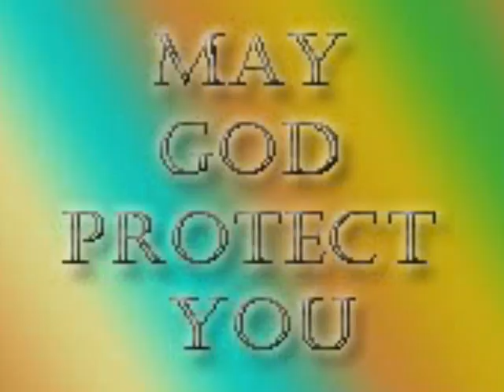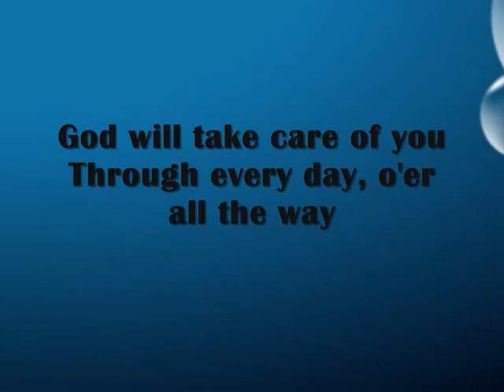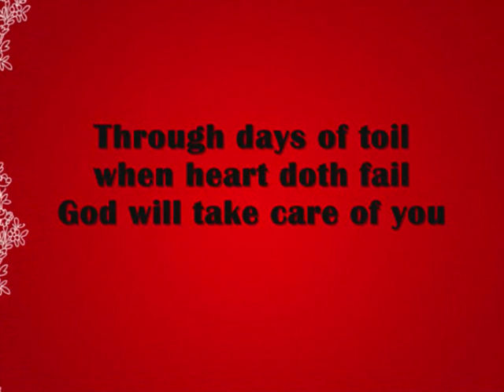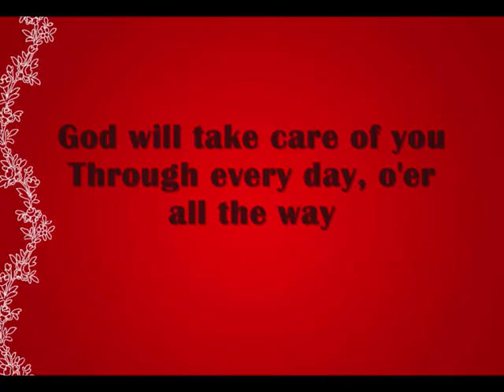God Will Take Care Of You With Lyrics By Lyn Alejandrino Hopkins.wmv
Christian Song Artist Plumb